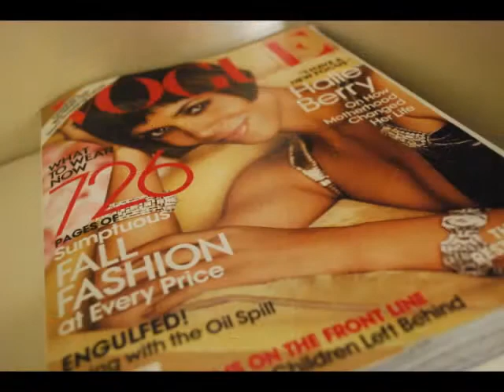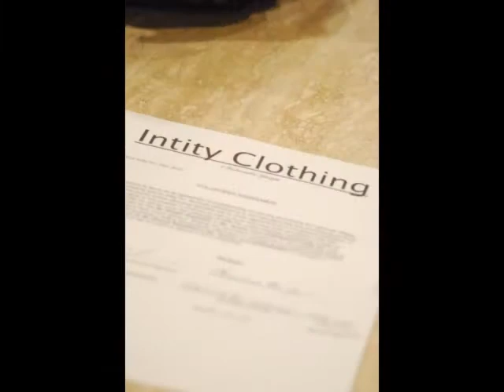INTITY- Underwear for Him & Her !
INTITY Clothing Line Photoshoot { / Devon Wade - Lead Photographer / Photos BY: ISSAC